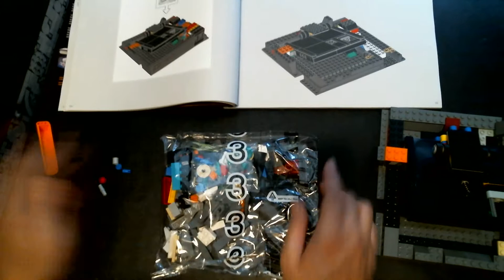Bloodtear VS Lego: Nintento Entertainment System Episode 3